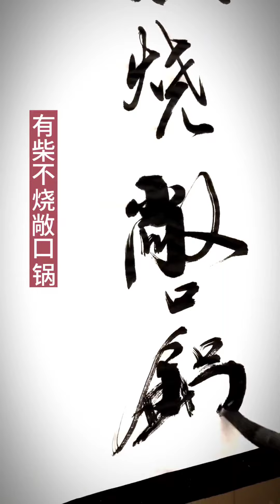“有女不嫁无公婆”…流浪大師酒後揮筆書寫人生經驗